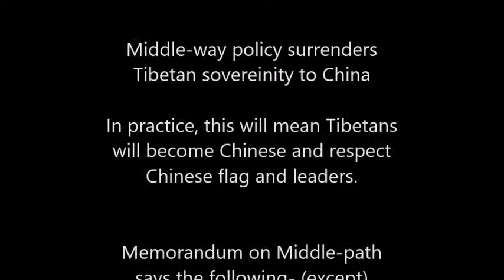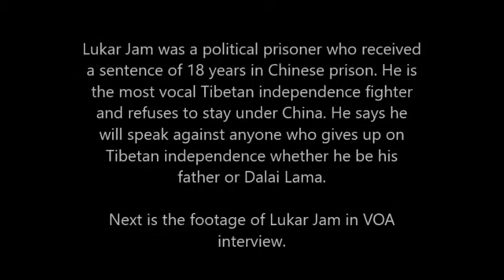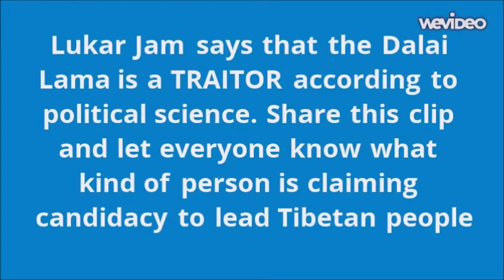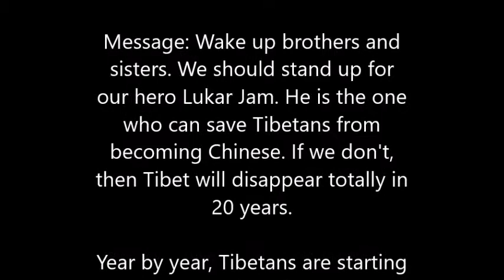Lukar Jam Atsock and Madness of Middle-path Policy